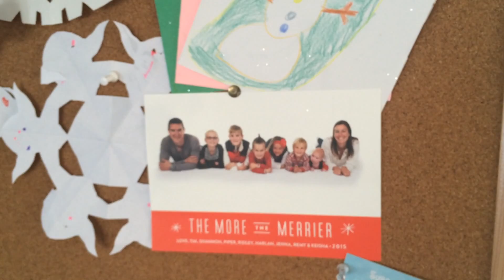Christmas in Tucson - Week 15 - Our Educated Guess